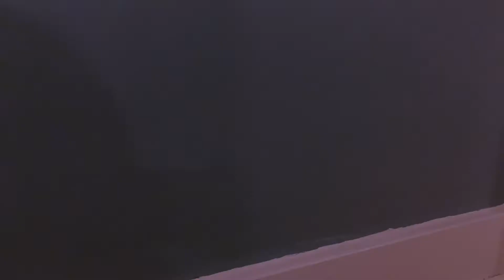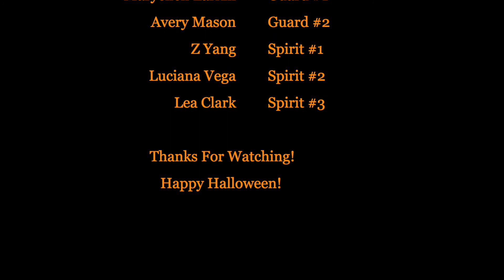Escaping The Spirit World (Dolloween Special 2019)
It's here! sorry this took awhile to get up but it's here now and I hope you enjoy!